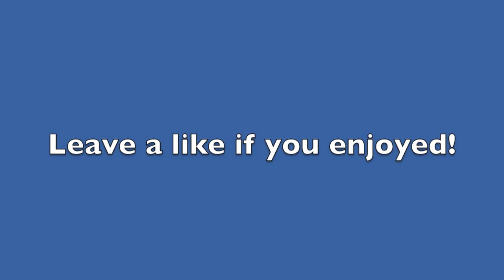COD Ghosts Funny Moments (A Must Watch) :)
What did you guys think?  Should I make another?  See you guys tomorrow! :)